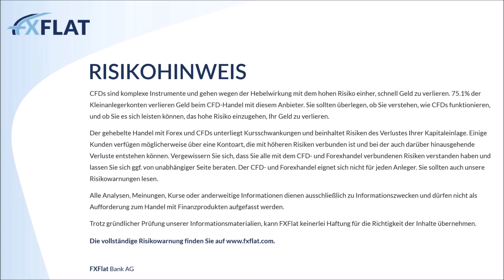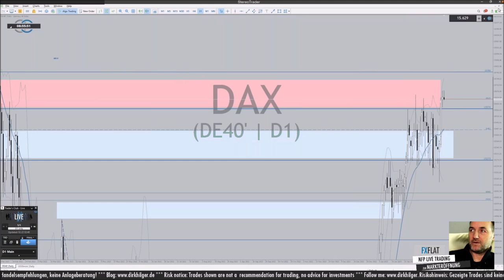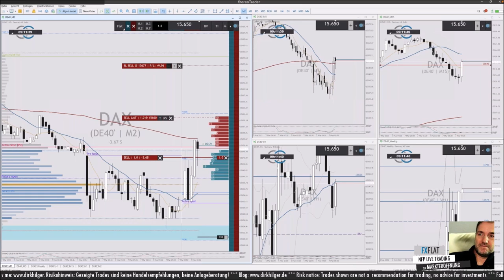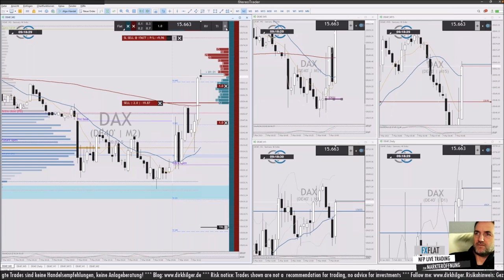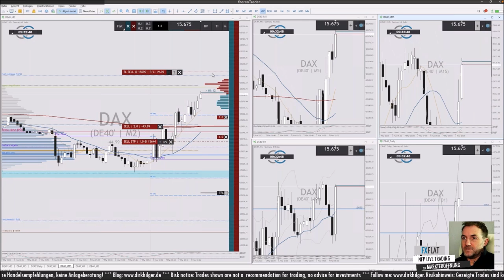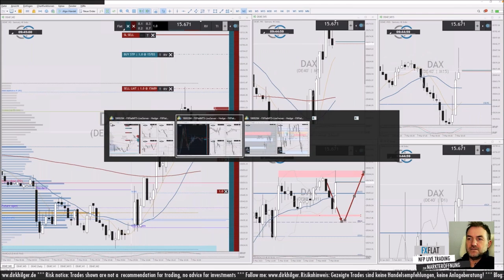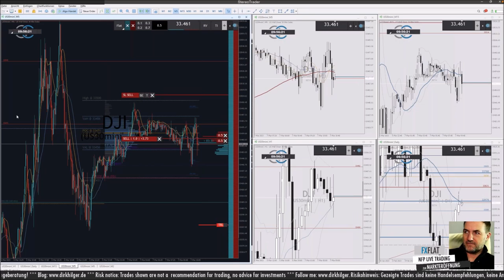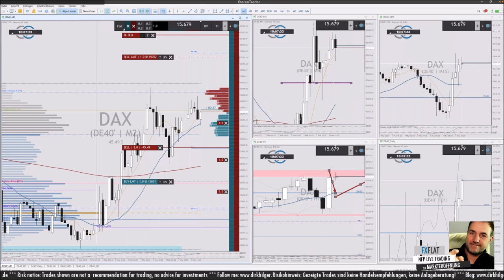Dirk Hilger - Livetrading zur Börseneröffnung am Morgen 07.03.2023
Die Themen im Webinar:
- So starten Sie 2023 mit dem Algo-Trading durch
- Künstliche Intelligenz: Der heilige Gral im Trading?
- Vor- und Nachteile im Algo-Trading
- Beispiele im Einsatz von voll- und teilautomatischen Trading-Algos
- Live Beantwortung aller Fragen